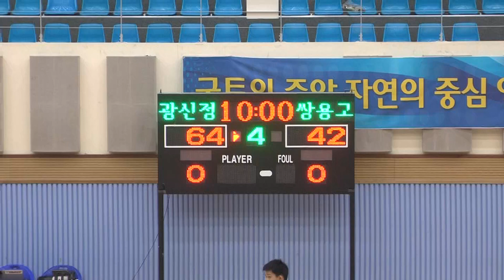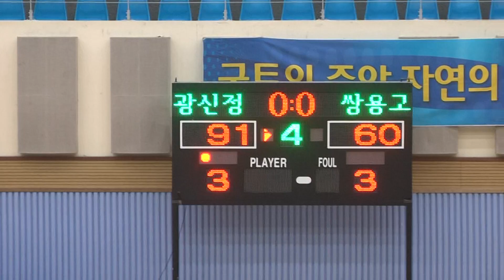제41회 협회장기 전국남녀중고농구 양구대회 남고결선 5일차 광신정산고 vs 쌍용고 4q